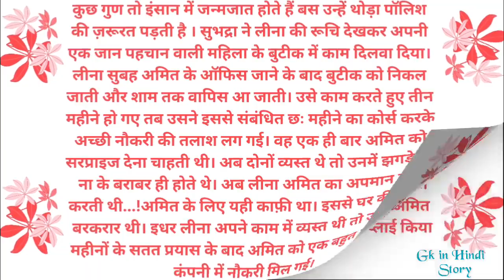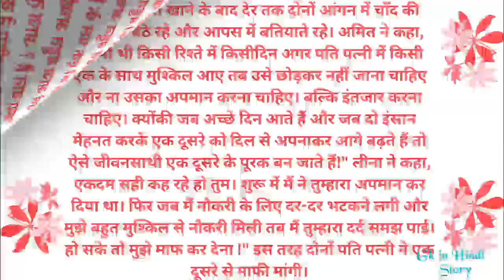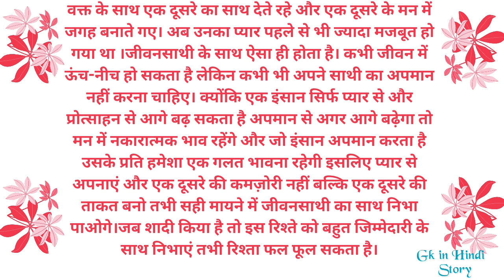एक मर्द की लाचारी, Emotional Heart touching Story,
video is for educational purposes only. copyright Disclaimer Under Section 107 For Copyright Act 1976, allowance is made for "fair use" for purposes such as criticism, comment, news reporting, reaching, scholarship, and research fair use is a use is ause permitted by copyright statute that might otherwise be infringing. non profit, education or personal use tips in balance in favor of fair us.